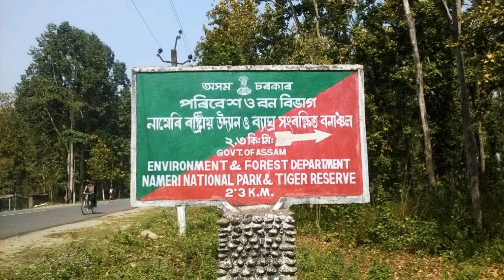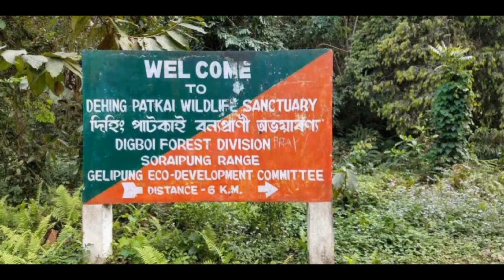Daily General Knowledge and Current Affairs for Job.